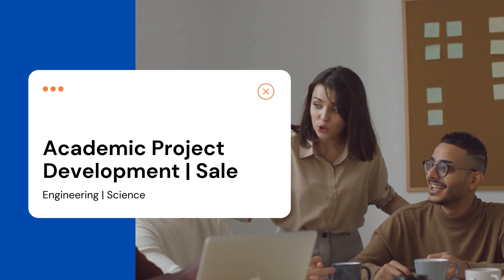Project development and sale support-MSIT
Academic projects and Tech project development service and sale support Marketplace